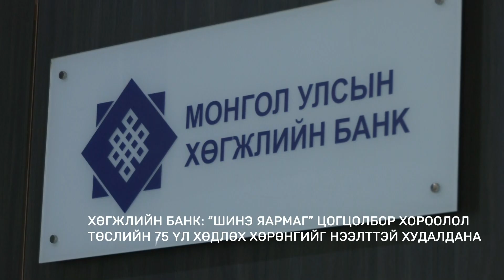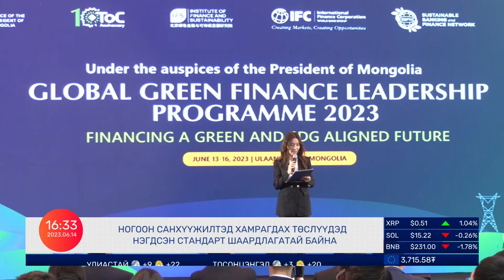Засгийн Газар БЗС-ийн асуудалтай холбоотойгоор тогтоол баталлаа | 2023.06.14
Дөрөв Арав Мэдээллийн Хөтөлбөр | Өдрийн онцлох мэдээ:

-Засгийн Газар БЗС-ийн асуудалтай холбоотойгоор тогтоол баталлаа
-ШӨХТГ: Шийдвэр эцэслэгдвэл банкууд иргэдэд  нэг хувийн шимтгэлийг буцаан олгоно
-Хөгжлийн банк: “Шинэ яармаг” цогцолбор хороолол төслийн 75 үл хөдлөх хөрөнгийг нээлттэй худалдана
-Ногоон санхүүжилтэд хамрагдах төслүүдэд нэгдсэн стандарт шаардлагатай байна